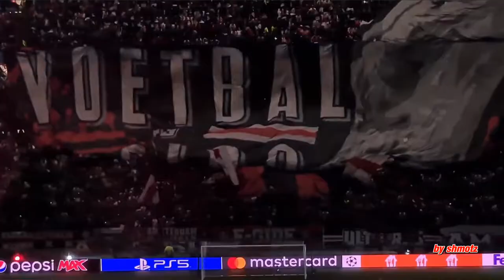Ajax Amsterdam ( Gefangenenchor )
by shmotz